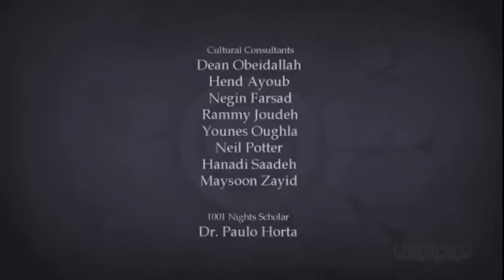1001 Nights Theme Song & Credits